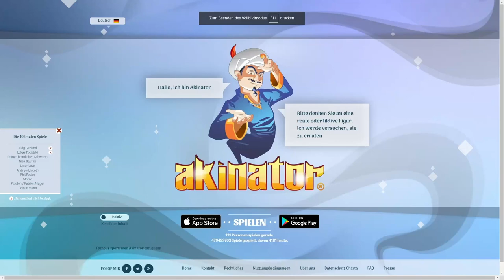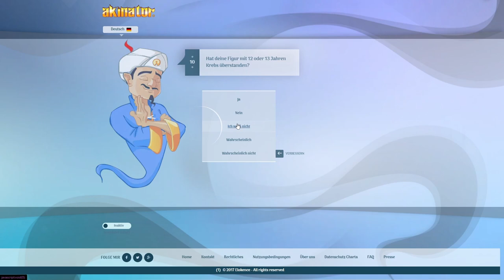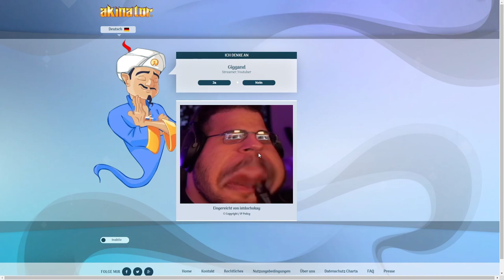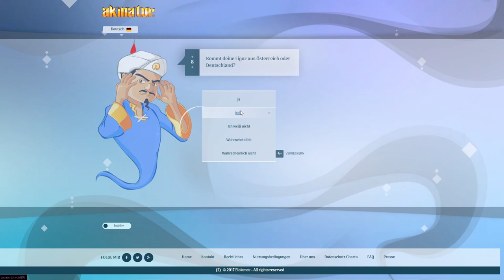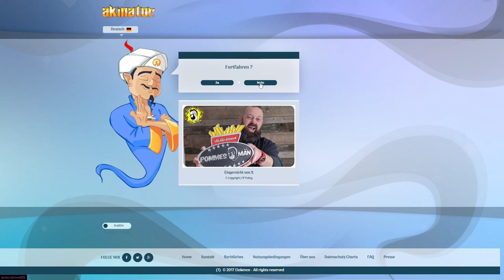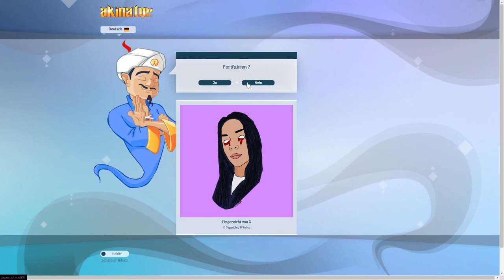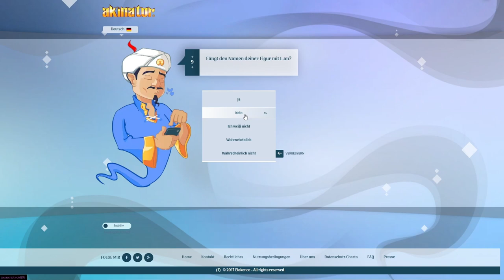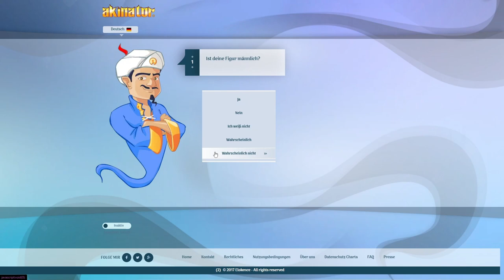Wie Schnell Errät Der Akinator Diese Personen?? | Akinator #1 | Deu/Ger | Jan Meyer